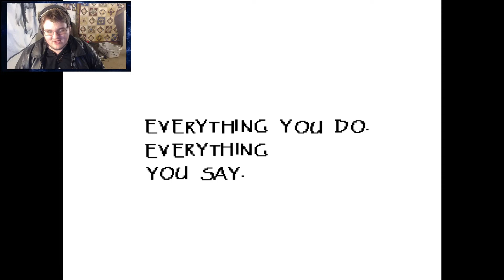Undertale - (Part 04) | THE "UNDYNE" HERO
Please watch my very first video: "HOLY CRAP!!! || [FNAF 3 SFM] "Evil Never Feels Guilty" XboxGamerK Animation Reaction!!!"

Welcome Back To Undertale! I Am Going To Play Till We Get Past Undyne And Her "Undyne" Resolve!...

...I Know That Was A Bad Pun...